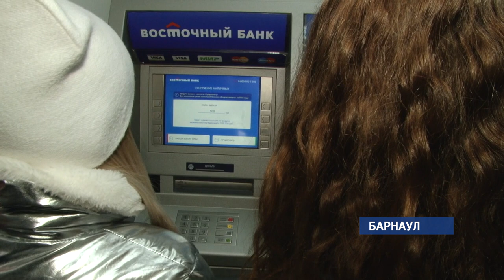Банк «Восточный» предлагает кредит на любые цели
В прошлом году россияне чаще всего покупали стройматериалы, смартфоны и телевизоры - гласит статистика сервиса «Яндекс. Маркет». Совсем немного уступили им бытовая техника и автомобили. На фоне этого понятным выглядит интерес к крупным кредитам, который отметили банки.